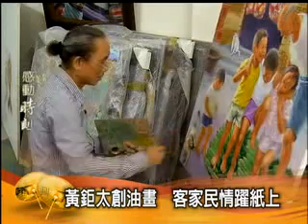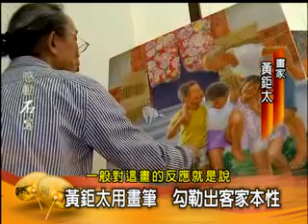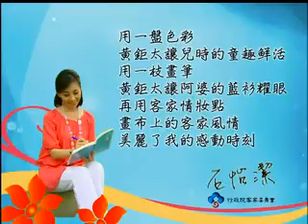感動石客 10月5日